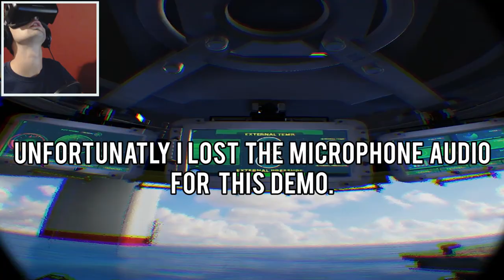INSIDE A BRAIN?! | Kite & Lightning Games (Oculus DK2)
Kite and Lightning have made some of my favourite Oculus games all of time so let's check out every other title we have missed!

► Skype: dthjoe
►  Kik: Mrspiers

PC: HP ENVY 700-230ea Desktop PC
Webcam: Logitech C920 HD Webcam
Microphone: Blue Yeti
Headphones: Razer Kraken 7.1